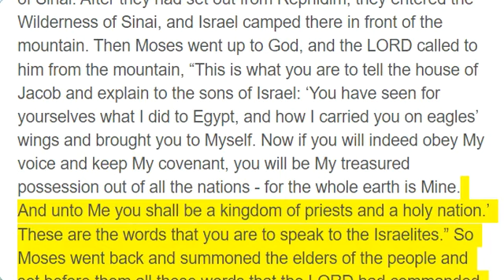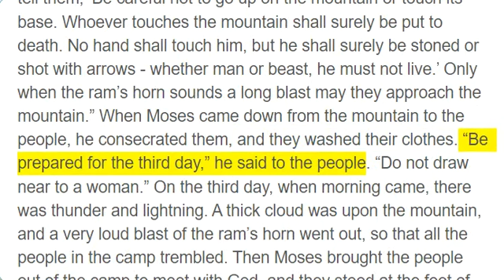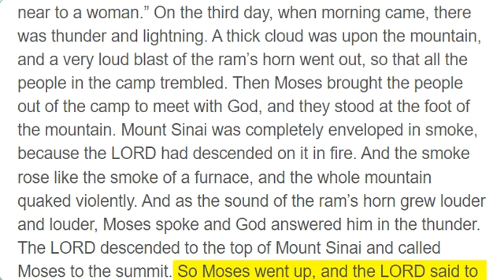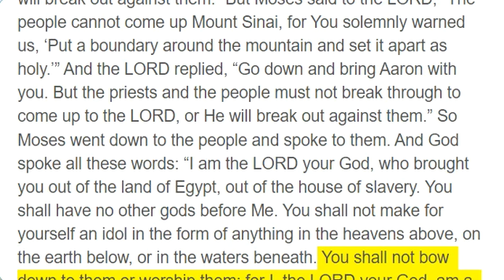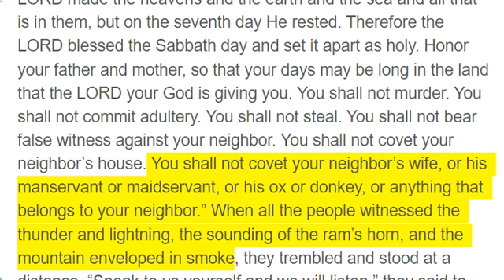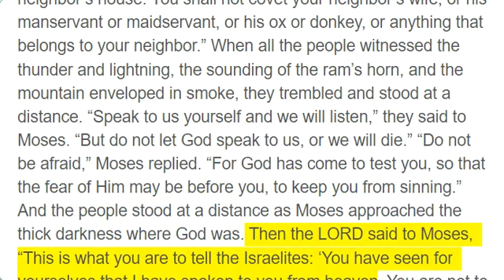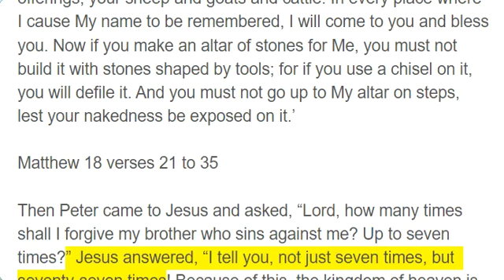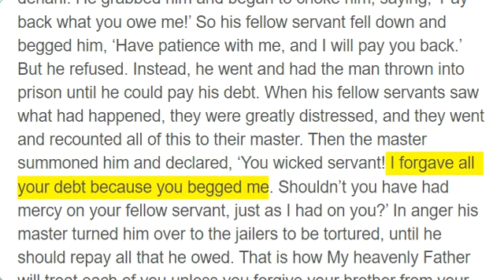Day 28, Exodus 19 - 20; Matthew 18:21 - 35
Day 28

Exodus 19 to 20

In the third month, on the same day of the month that the Israelites had left the land of Egypt, they came to the Wilderness of Sinai. After they had set out from Rephidim, they entered the Wilderness of Sinai, and Israel camped there in front of the mountain. Then Moses went up to God, and the LORD called to him from the mountain, “This is what you are to tell the house of Jacob and explain to the sons of Israel: ‘You have seen for yourselves what I did to Egypt, and how I carried you on eagles’ wings and brought you to Myself. Now if you will indeed obey My voice and keep My covenant, you will be My treasured possession out of all the nations - for the whole earth is Mine. And unto Me you shall be a kingdom of priests and a holy nation.’ These are the words that you are to speak to the Israelites.” So Moses went back and summoned the elders of the people and set before them all these words that the LORD had commanded him. And all the people answered together, “We will do everything that the LORD has spoken.” So Moses brought their words back to the LORD. The LORD said to Moses, “Behold, I will come to you in a dense cloud, so that the people will hear when I speak with you, and they will always put their trust in you.” And Moses relayed to the LORD what the people had said. Then the LORD said to Moses, “Go to the people and consecrate them today and tomorrow. They must wash their clothes and be prepared by the third day, for on the third day the LORD will come down on Mount Sinai in the sight of all the people. And you are to set up a boundary for the people around the mountain and tell them, ‘Be careful not to go up on the mountain or touch its base. Whoever touches the mountain shall surely be put to death. No hand shall touch him, but he shall surely be stoned or shot with arrows - whether man or beast, he must not live.’ Only when the ram’s horn sounds a long blast may they approach the mountain.” When Moses came down from the mountain to the people, he consecrated them, and they washed their clothes. “Be prepared for the third day,” he said to the people. “Do not draw near to a woman.” On the third day, when morning came, there was thunder and lightning. A thick cloud was upon the mountain, and a very loud blast of the ram’s horn went out, so that all the people in the camp trembled. Then Moses brought the people out of the camp to meet with God, and they stood at the foot of the mountain. Mount Sinai was completely enveloped in smoke, because the LORD had descended on it in fire. And the smoke rose like the smoke of a furnace, and the whole mountain quaked violently. And as the sound of the ram’s horn grew louder and louder, Moses spoke and God answered him in the thunder. The LORD descended to the top of Mount Sinai and called Moses to the summit. So Moses went up, and the LORD said to him, “Go down and warn the people not to break through to see the LORD, lest many of them perish. Even the priests who approach the LORD must consecrate themselves, or the LORD will break out against them.” But Moses said to the LORD, “The people cannot come up Mount Sinai, for You solemnly warned us, ‘Put a boundary around the mountain and set it apart as holy.’” And the LORD replied, “Go down and bring Aaron with you. But the priests and the people must not break through to come up to the LORD, or He will break out against them.” So Moses went down to the people and spoke to them. And God spoke all these words: “I am the LORD your God, who brought you out of the land of Egypt, out of the house of slavery. You shall have no other gods before Me. You shall not make for yourself an idol in the form of anything in the heavens above, on the earth below, or in the waters beneath. You shall not bow down to them or worship them; for I, the LORD your God, am a jealous God, visiting the iniquity of the fathers on their children to the third and fourth generations of those who hate Me, but showing loving devotion to a thousand generations of those who love Me and keep My commandments. You shall not take the name of the LORD your God in vain, for the LORD will not leave anyone unpunished who takes His name in vain. Remember the Sabbath day by keeping it holy. Six days you shall labor and do all your work, but the seventh day is a Sabbath to the LORD your God, on which you must not do any work - neither you, nor your son or daughter, nor your manservant or maidservant or livestock, nor the foreigner within your gates. For in six days the LORD made the heavens and the earth and the sea and all that is in them, but on the seventh day He rested. Therefore the LORD blessed the Sabbath day and set it apart as holy. Honor your father and mother, so that your days may be long in the land that the LORD your God is giving you. You shall not murder. You shall not commit adultery. You shall not steal. You shall not bear false witness against your neighbor. You shall not covet your neighbor’s house. You shall not